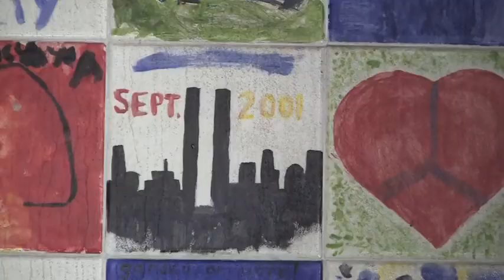Reaction to the news of Bin Laden's death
5.2.2011: Reaction to the news of Osama Bin Laden's death. From T.F. Green Airport and The Wall of Hope in Providence

The Providence Journal/Kathy Borchers